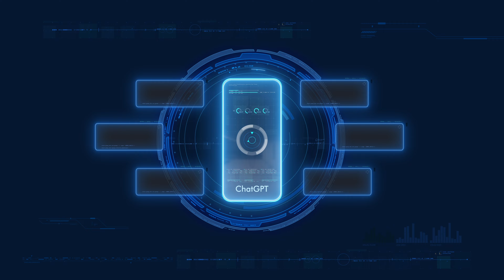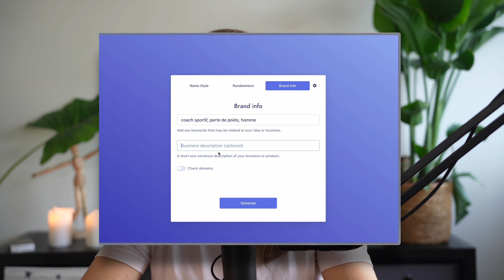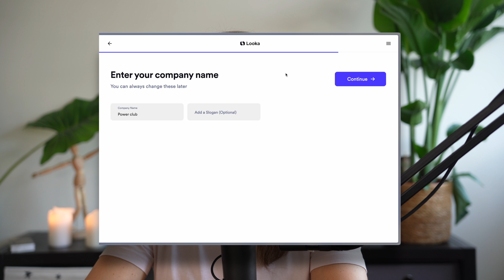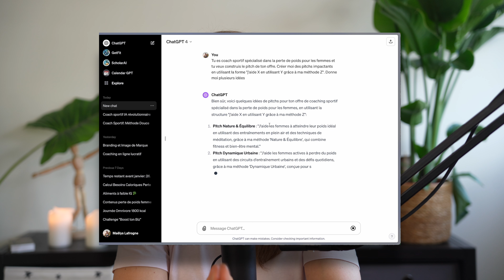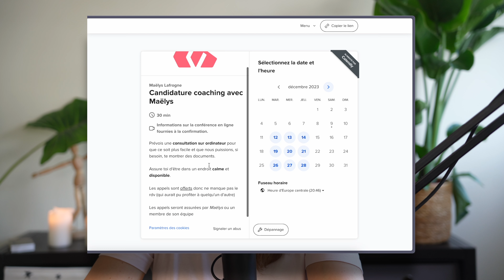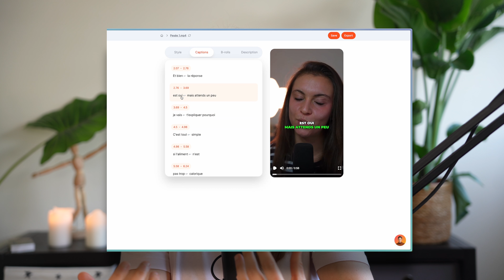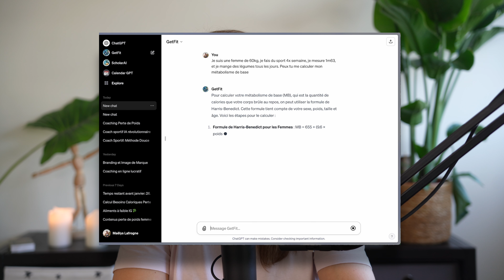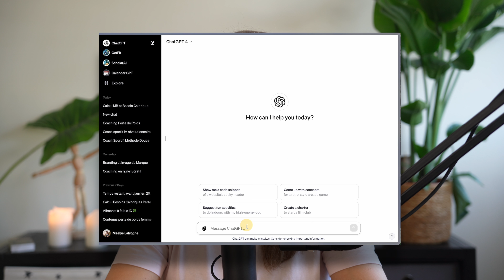Comment lancer son business de coach sportif en ligne grâce à l'IA ? (tuto complet)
📞 Tu veux scaler ton business de coach ? Discutons ici (c'est offert 🎁)

👇 MASTERCLASS OFFERTE 🎁 Sur les erreurs que commettent 99% des coachs sportifs

Les liens mentionnés dans la vidéo :

🪐 Créer toi un compte sur System.io pour générer tes premiers tunnels de vente

Bienvenue à toi ! Si tu ne me connais pas, je m'appelle Maëlys, je suis Ostéopathe et coach sportive et j'aide les coachs sportifs à générer + 3,000€ en ligne même s'ils partent de 0.

00:00 : Intro
01:12 : ÉTAPE 1 : Comment lancer ton business de coach
07:15 : ÉTAPE 2 : Créer des tunnels à leads
09:57 : ÉTAPE 3 : Créer du contenu avec l'IA
12:00 : ÉTAPE 4 : Créer des plans alimentaires et sportifs
15:45 : Conclusion